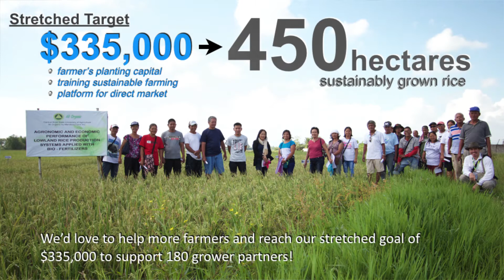Project Dignity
Help deliver dignified life to Filipino smallholder farmers!

Support our advocacy by donating and sharing our campaign with friends and family.